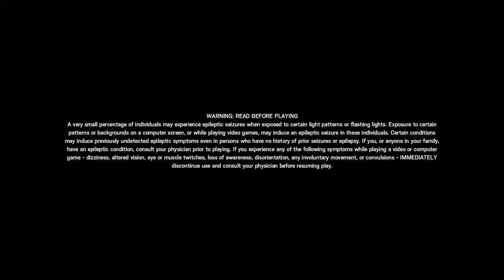Tom Clancy's Rainbow Six® Siege_20200805181032